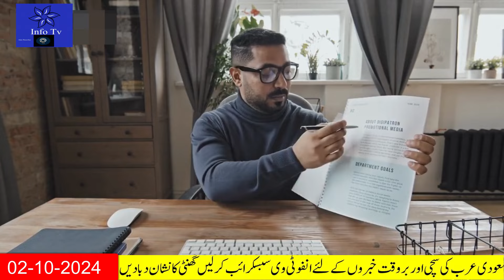What are the new regulations regarding temporary work visasسعودی خبرنامہसऊदी ख़बरनामाSaudi News Now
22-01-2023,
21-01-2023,